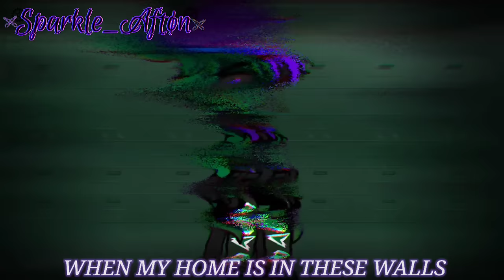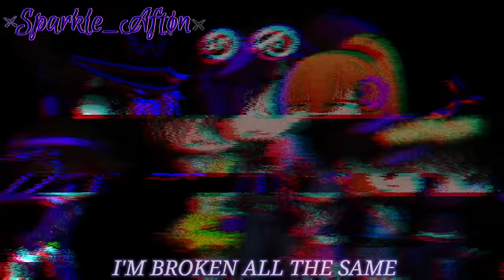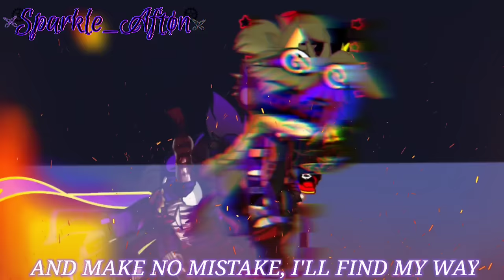Burn Down This Place / Ft. William Afton / FNaF S.B Song / TW / GCMV / Special Video /Sparkle_Aftøn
✨▪︎~▪︎𝔻𝕖𝕤𝕔𝕣𝕚𝕡𝕥𝕚𝕠𝕟 𝕏𝔻▪︎~▪︎✨

▪︎ 🕙Time Taken: 6 WHOLE DAYS⏳️

▪︎ *THIS IS A SPECIAL VIDEO:*

2. 100 Videos Special Video

3. Advance/Early FNaF Anniversary Special Video

4. William Afton's Past (My AU) Special Video

⚠️ WARNING ⚠️ INCLUDES :

1. BLOOD WARNING 🩸 [ Not real blood though it is realistic but its gacha + ibispaintX blood]

2. FLASH WARNING ⚡️🔦

3. SHAKING EFFECTS WARNING

4. MY AU WARNING

Sheesh this was so longggggggggggg. TwT please show some Love ❤️ and give

1 like = 1 hug for me TwT

💜 Hey Everyone I'm Sparkle_Aftøn , but you all can call me Sparkle ✨  I make pure content about 💜

🌌▪︎Afton Family 🌠

🌠▪︎FNAF 🌌

🎇▪︎Sister Location ✨

✨▪︎Security Breach 🎇

✨▪︎I Make Gacha Videos/Mini Movies about Fnaf/Afton Family and I love to make Meme's and very rarely Music Videos
You guys can use any of my videos for reaction video if you want 💜 Just Give me the creadits...
Feel Most Welcomed

✨▪︎Kinemaster pro 🎇
🎇▪︎Ibispaint X ✨
✨▪︎Cap Cut 🎇
🎇▪︎Cute Cut ✨
✨▪︎Alight Motion pro/premium 🎇
🎇▪︎Flipaclip premium ✨

✨▪︎etc... 🎇

💖▪︎My Videos are based upon▪︎💖

💜▪︎Drama▪︎💜
❤▪︎Funny▪︎❤
🖤▪︎Challenges▪︎🖤
💙▪︎Wholesomeness▪︎💙
💞▪︎Ships but you'll see WilliamXClara More Often▪︎💞
🖤▪︎I Post videos in about 4-5 days▪︎🖤
🎇▪︎Aftons sometimes get in intense situations but everything changes back to normal▪︎🎇

💜▪︎Favourite Colours : Purple_Blue_Black▪︎💜
🌟▪︎Favourite Aftons : William and Michael▪︎🌟
✨▪︎Favourite Animatronics : SpringTr@p, Gl!tchTr@p, Scrapbaby, Ennard▪︎✨
💜▪︎Country/Nationality : Somewhere▪︎💜

💫I hope you liked this video and enjoyed it💫▀▄▀▄▀▄🅃🄷🄰🄽🄺 🅈🄾🅄 🄵🄾🅁 🅁🄴🄰🄳🄸🄽🄶▀▄▀▄▀▄

💞Bye💞